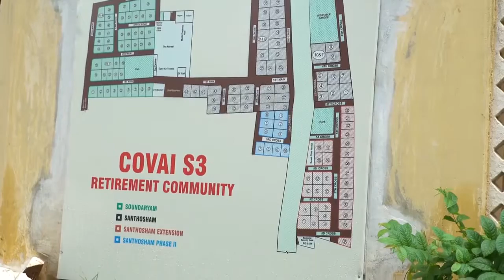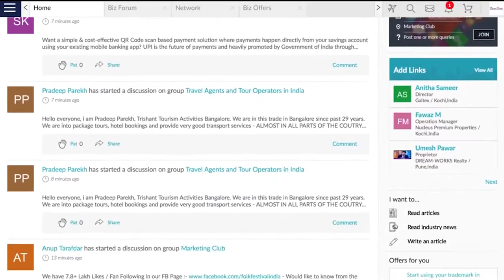Colonel A Sridharan, VSM - A Revolutionist in Senior Living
Colonel A Sridharan, VSM shares the journey of his enterprise that is looking to revolutionize senior living.